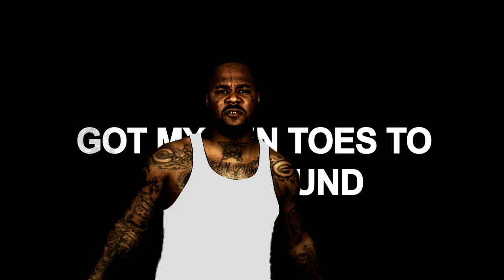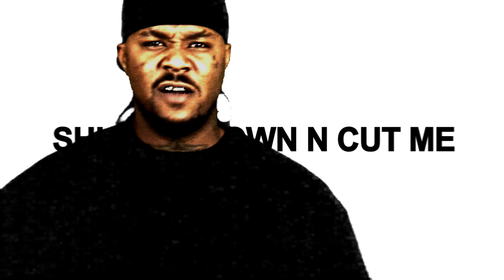Los S.U.C "Tears Drop" Official Video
LOS of the Original SCREWED Up Clicc Official video from LOS's Certified album . Shot while his big brother Macc Grace of the Screwed Up Clicc was serving time during late 2011 threw 2012 .

Checc out the Grcae Boys Commission Show on Optimo Radio every Wednesday night @ 9:00pm till 12:00am at OptimoRadio.com

The Screwed Up Click (or S.U.C.) is an assortment of rappers mainly from the southside of Houston started by DJ Screw.

After appearing on numerous screw tapes and spreading their name throughout southern hip hop, they have become well known. Despite the deaths of several members and the incarceration of others, S.U.C. continues to produce music.

The original members of the S.U.C. include DJ Scre
w himself, Kay-K, Lil' Keke, Fat Pat, Big Hawk, Big Pokey, Botany Boyz (C-Note, Will-Lean, B.G. Gator, & D-Red ), Big Jut, Big Moe, Z-RO, Trae, Lil' O, Dat Boy Grace, Southside Playaz (Mike D, Clay Doe, & Mr. 3-2 ), Lil' Flip, Lil' Head, Lil' 3rd, C-Ward, Samuel-R, E.S.G., Tha Raider, Randy and Rhino, LOS, C-Loc, and Dante stays flossin'.

Since then, members have left while others like Woss Ness (Big Steve, Big Bee, Mistah Luv) Big Mello, Yungstar, Wood, and Al-D (DJ Screw's brother) and others have joined. 3rd Ward/South Park is the group's place of origin. In 1999 they released the Blockbleeders compilation. In addition to this recording, the numerous members have all played a significant role in the hundreds of DJ Screw mixtapes to filter out of Houston during the 1990s.